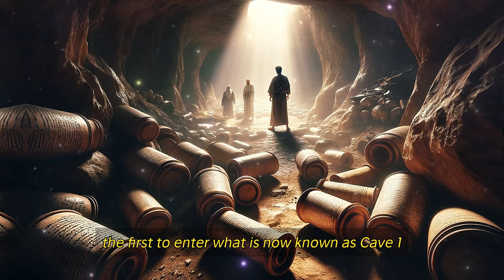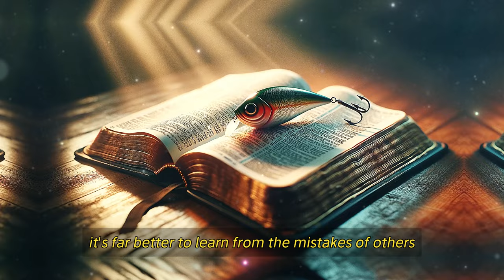Astonishing Revelation: Archaeological Evidence Validates Passages of the Bible